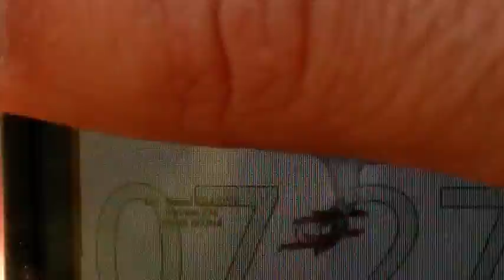MTS Nitra, trening - 10.8.2010, start 7:27, Bojna (32 km)